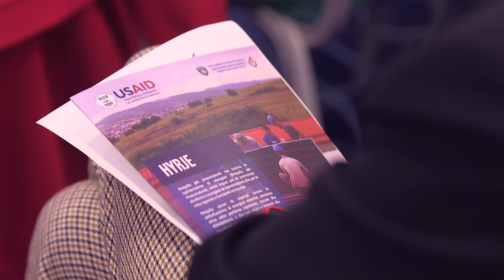Supporting Kosovo's Energy Transition Via Renewable Energy Expansion